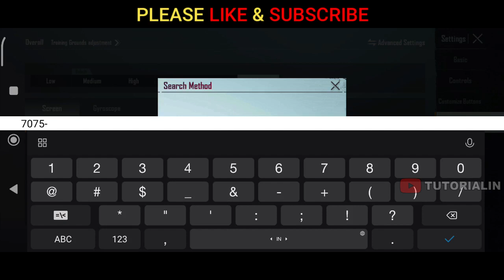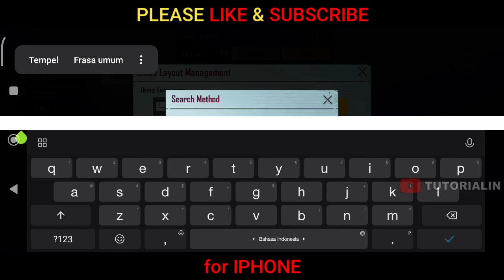(New🔥1.9 Update) JAZZED Sensitivity & Control Code | Fastest Player PUBG Mobile